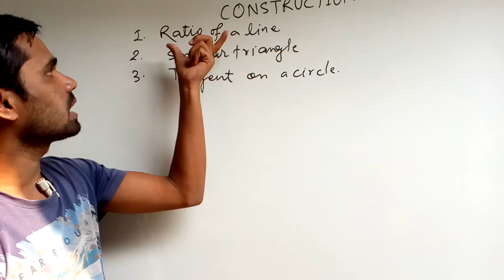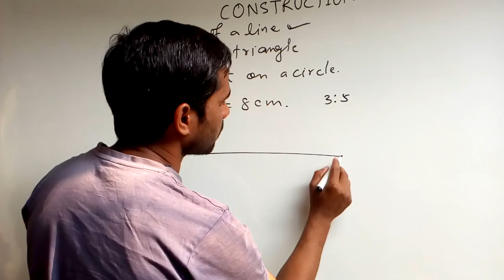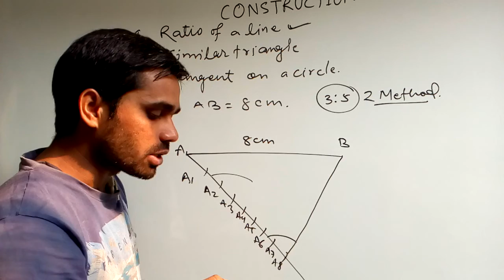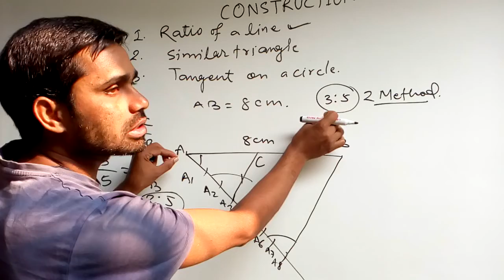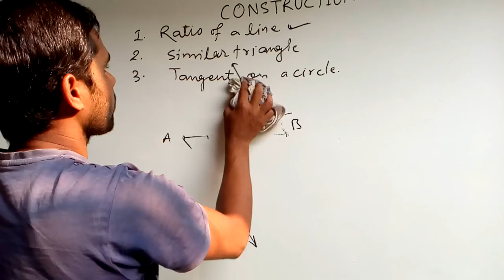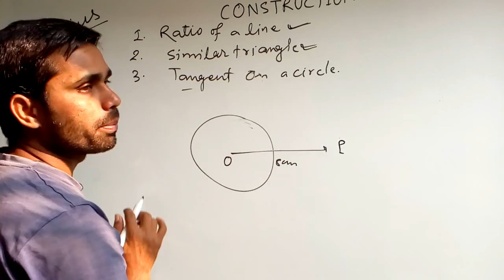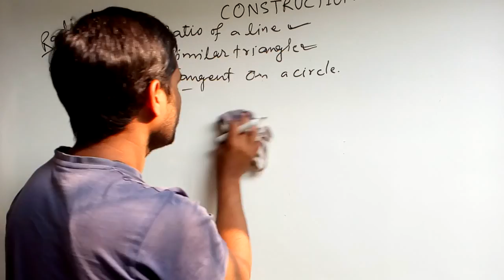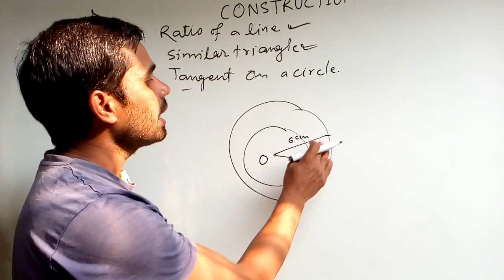Basic knowledge of construction for class 10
basic knowledge of construction class 10
construction class 10 9 8 basic knowledge of mathematics